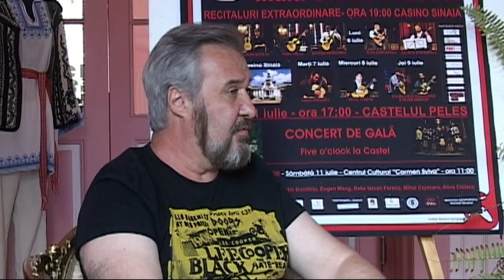Sinaia Guitar Festival 2015 - Mihai Cojocaru